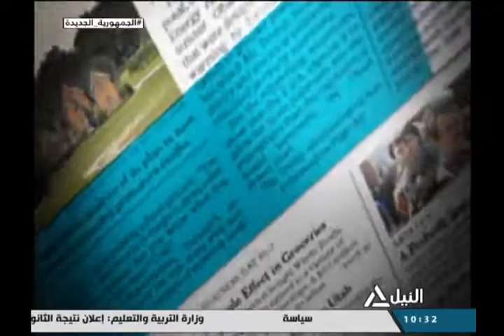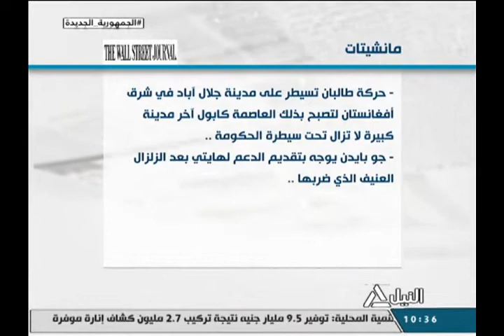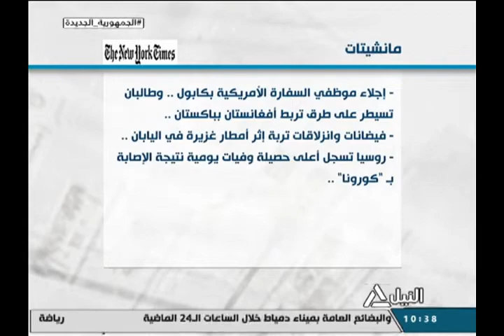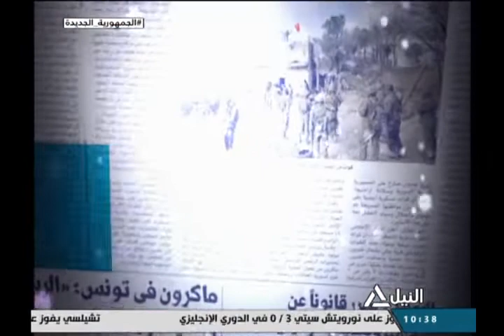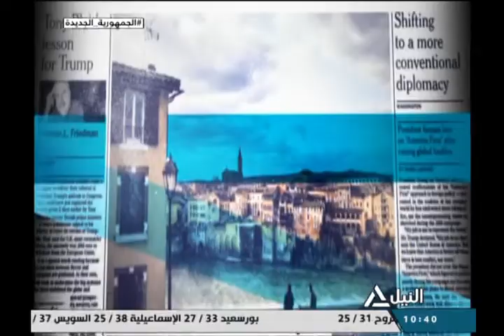جولة الصحافة 15-8-2021